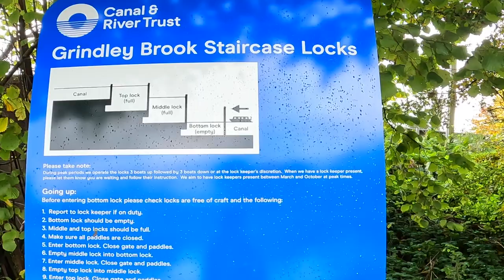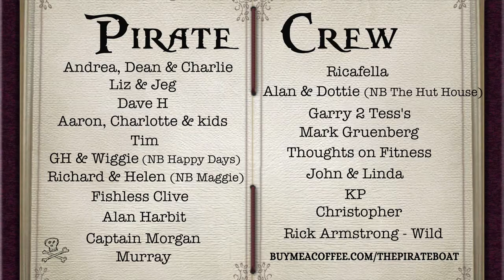Taking it up the Staircase! | SOLO NARROWBOAT LIFE | Grindley Brook CANAL LOCKS [Ep 81]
In this weeks video I continue my solo adventure on my narrowboat leaving Willeymoor and heading towards Grindley Brook on the Llangollen Canal.   I singlehand the canal locks but ask for help with the Grindley Brook Staircase locks as I was too scared to solo it.